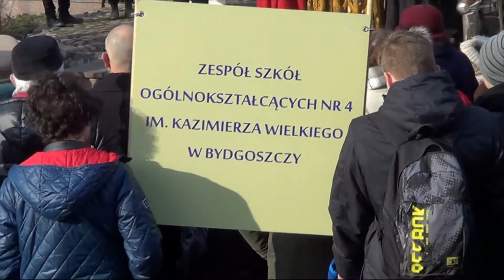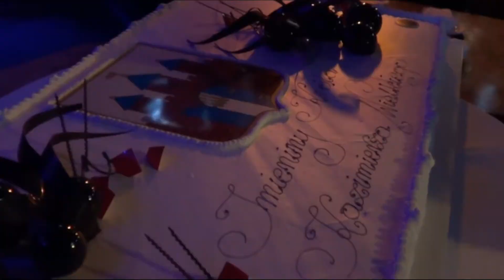Imieniny Króla Kazimierza Wielkiego w Bydgoszczy (02.03.2018)